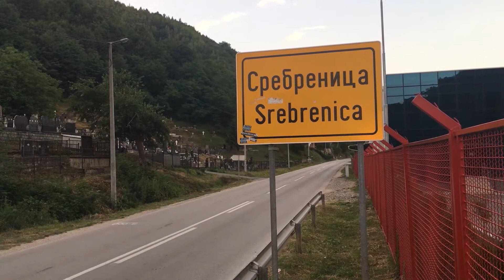in the shelter of fire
In July 1995, during the Bosnian war, Bosnian Serb forces massacred more than 8,000 Bosniak (Bosnian Muslim) in Muslim majority town of Srebrenica in three days before the very eyes of the UN and American forces. The crime is the worst episode of mass murder within Europe since World War II.